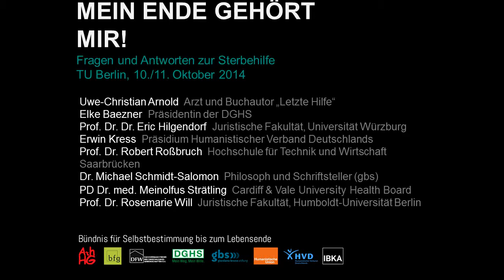»Mein Ende gehört mir: Podiumsdiskussion«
Fragen und Antworten zur Sterbehilfe diskutiert auf der Tagung des Bündnisses für Selbstbestimmung bis zum Lebensende, an der TU Berlin am 11. Oktober 2014.